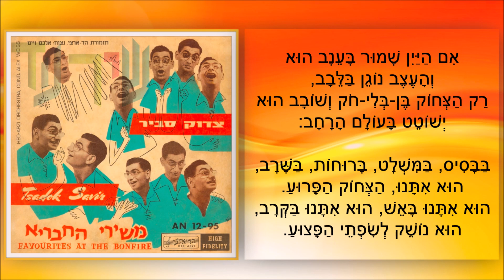שיר עד - כי היין שמור בעינב - מילים: נתן יונתן | לחן: שמואל פרשקו | שירה: צדוק סביר, 1959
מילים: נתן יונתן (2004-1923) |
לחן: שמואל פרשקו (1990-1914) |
עיבוד וניצוח: אלכס וייס (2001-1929) |
שירה: צדוק סביר (נ' 1935) - Tsadok Savir |
ליווי כלי: תזמורת "הד ארצי" |

השיר "כי היין שמור בעינב" ("Ki HaYain Shamur BaEinav"), המובא כאן מפי צדוק סביר, נטבע בשנת 1959, תחת הכותרת "אם היין", בתקליט "משירי החבריא". התקליט הוקדש לשירי תנועות הנוער, ולדברי גלעד בן-ש"ך, "זה היה מבול הראשון של שירי תנועות-נוער. עשר שנים אחר-כך בא גל נוסף".
בשנת 2017 נכלל השיר בתקליטור 2 מתוך אלבום "צדוק סביר - האוסף המשולש" (התקליט).

בשנת 1974 יצר הכוריאוגרף, מוטי אלפסי (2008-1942), ריקוד מעגל לשיר, תחת הכותרת "הורה צחוק".

(קיים ביצוע של עוזי מאירי לשיר, תחת הכותרת "שיר הצחוק", מתוך "נוסטלגיה - 37 שירי תנועות הנוער בהדרכת אפי נצר", תקליט 2).

כי היין שמור בעינב הוא ( - מושר: אם היין שמור בעינב הוא)
והעצב נוגן בלבב,
רק הצחוק בן-בלי-חוק ושובב הוא
ישוטט בעולם הרחב:

בבסיס, במשלט, ברוחות, בשרב,
הוא איתנו, הצחוק הפרוע.
הוא איתנו באש, הוא איתנו בקרב,
הוא נושק לשפתי הפצוע.